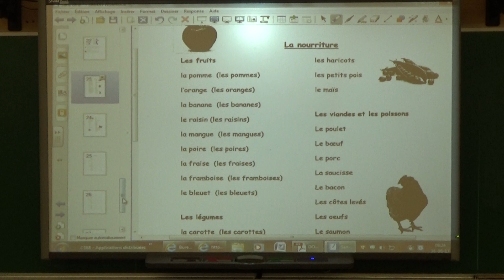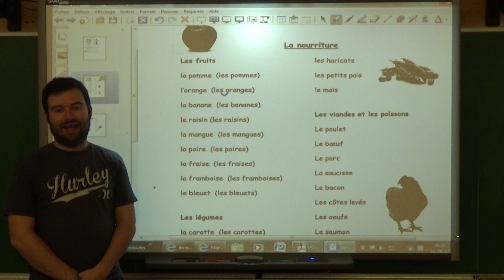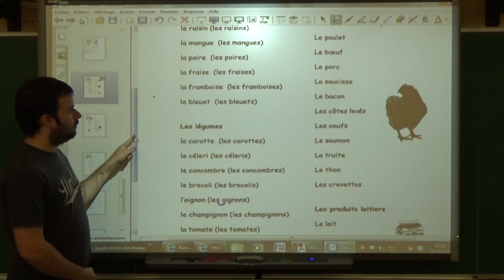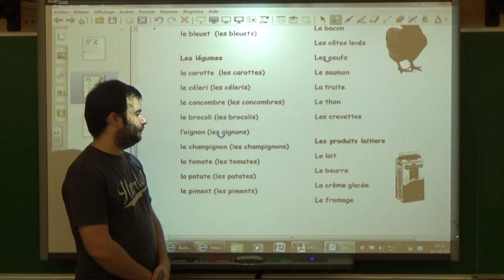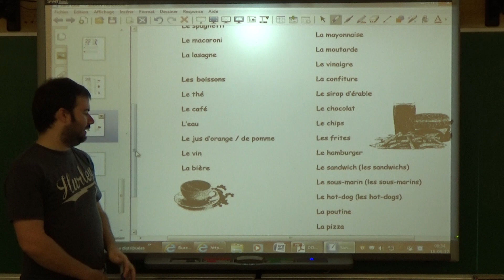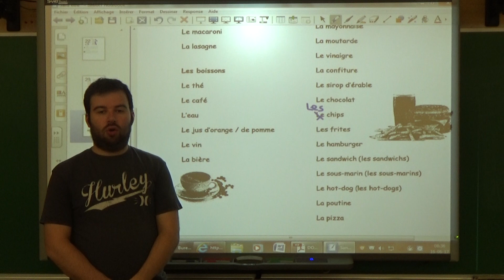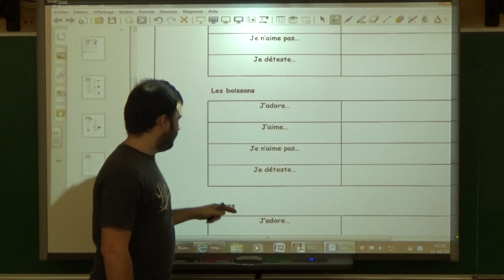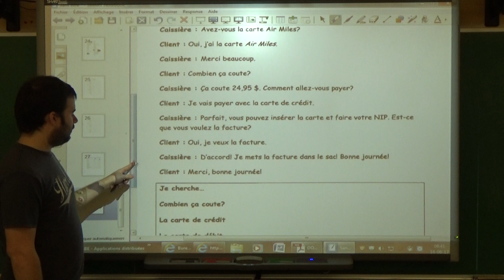La nourriture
Description